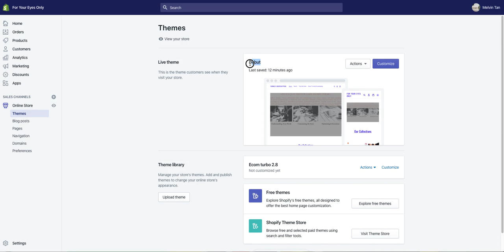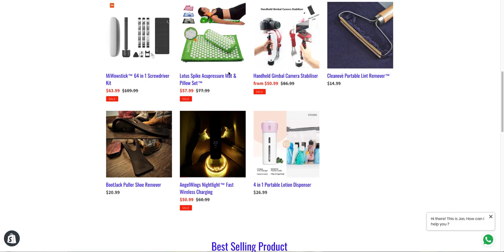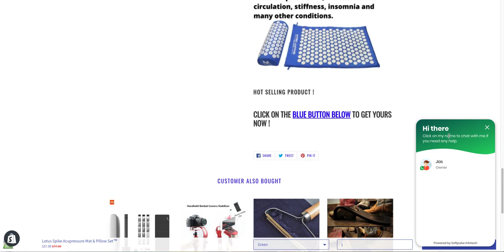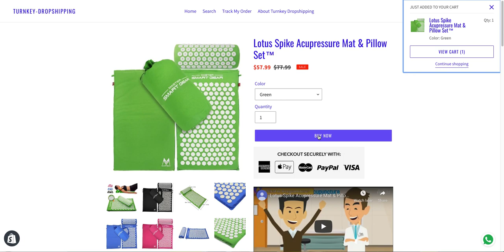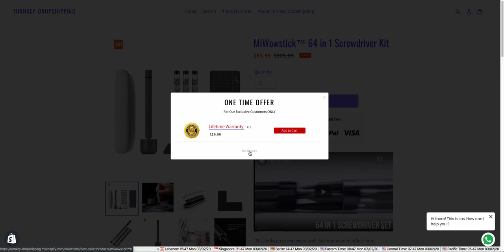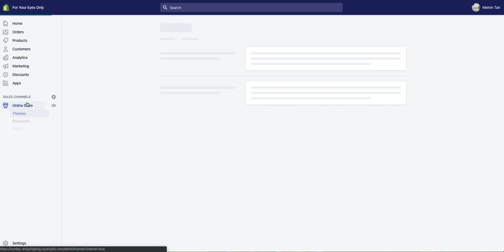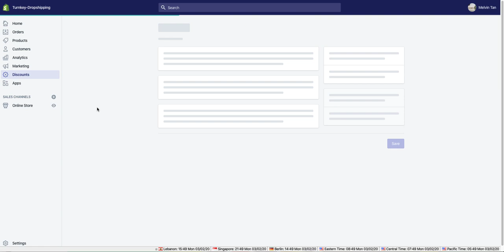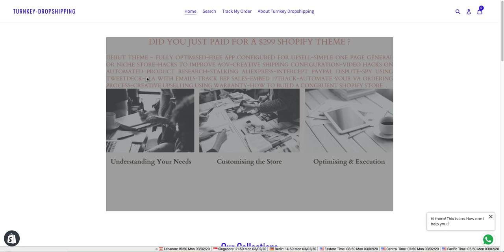Compilation Of Hacks - How to use Debut Theme with Free Apps to replace a $299 shopify theme.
Did you just paid $299 for a shopify theme? Let me show you how you can use debut theme with free apps to achieve what the paid theme can do.